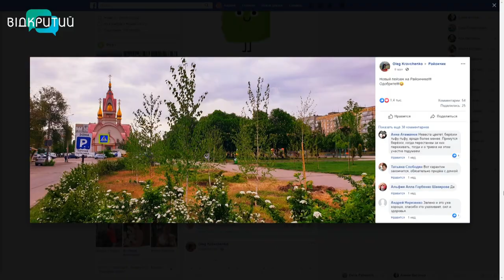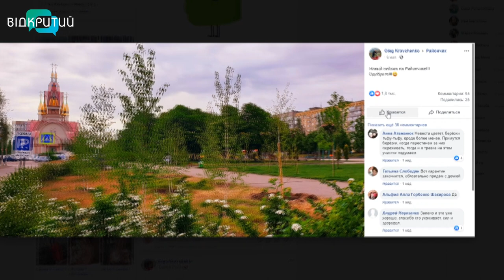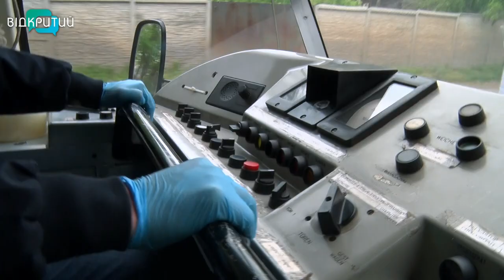Дніпровський народний фотограф знімає на телефон, курсуючи трамваєм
Водій трамваю, а в душі – фотограф. Він мріяв знімати красу і ділитися нею з іншими. Однак вже понад чверть століття Олег Кравченко працює кермувальником трамваю у Дніпрі. Щодня  він курсує за різними маршрутами і паралельно фільмує те, що впадає в око. А знімками ділиться у соцмережах.